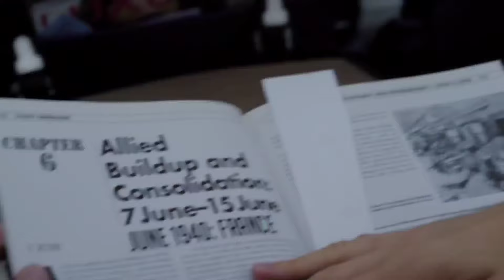Top 10 Best Action/Adventure Hollywood Movies on YouTube in Hindi | New Hollywood Movies on YouTube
This Video I Am Gonna Tell You About Top 10 Hollywood Action Adventure Movies In Hindi Dubbed Available On YouTube | I Hop You Will Enjoy This Video